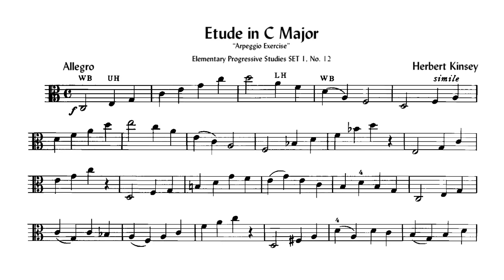KINSEY - Etude 12 in C Major, Elementary Progressive Studies, Set I | Progressive Tempo Practice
🎻 Welcome to Viola Studio 🎻

This channel is specially designed for viola students who are looking to improve their technique and repertoire. Here you will find studies, scales, repertoire pieces, and orchestral parts at various levels. Each video includes a menu with different practice tempos, allowing you to practice at your own pace and level.

### 📹 Video Practice Tempos:
00:00 - Etude 12 in C Major
01:48 - 50 BPM
05:53 - 60 BPM
09:20 - 70 BPM
12:17 - 80 BPM
14:55 - 90 BPM
17:15 - 100 BPM
19:24 - 110 BPM
21:21 - 120 BPM

Additionally, enjoy our narrative podcast on the history of music, from its origins to the present day.

Viola Studio Channel – Your practice corner.